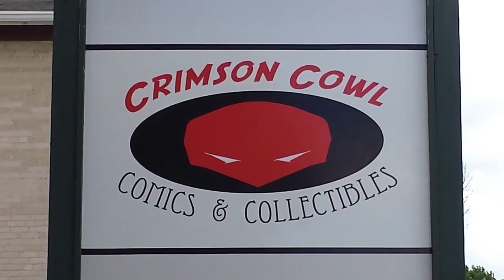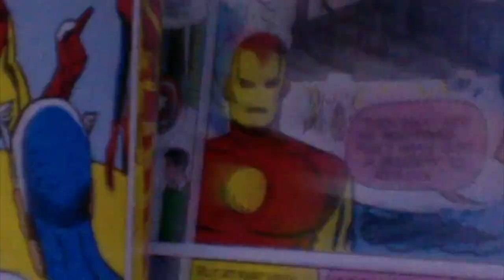Crimson Cowl Comic Club - The Everypony Club!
All issues being reviewed on our podcast may contain spoilers without extra warning. We didn’t record in person so some audio delays and echoes may occur. The show may not be suitable for all audiences.

Issue # 284

Club Discussion: My Little Pony: Black, White & Blue # 1

Weekly Reviews: Super Fun Altogether: Cactus & Liz, Midnight Suns TP, Blue Book Vol. 1, Punisher # 1 (2023), Squish and Squash # 1, Kill Your Darlings # 1 & 2

News: Marvel & DC Comics December 2023 Previews

 @cartoonistbynight   on YouTube to watch four creative friends hang out and draw!